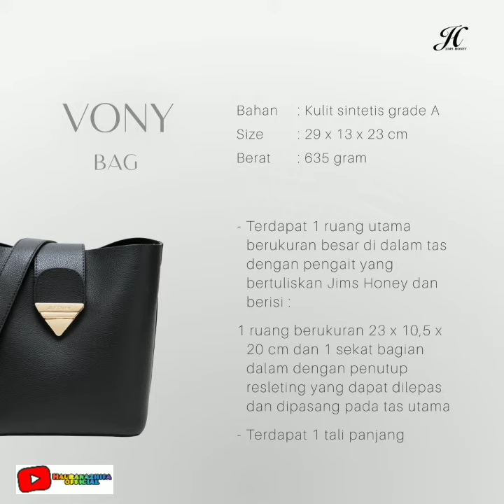Vony Bag by JH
Baby You’re so Classic, its love on rewind, everything is so throwback-ish and I kinda like it.

Meet our baby “Vony Bag” a timeless and classy design with material of Soft leather 😍 membuat penampilanmu semakin modis tentunya.

Ukurannya yang cukup compact bisa menampung banyak perintilan barang loh JHLadies!

Oh iya JHLadies Vony bag sangat multifungsi loh! bisa disesuaikan dengan kebutuhan dan style kamu 😆!

Price: IDR 338.000 SALE 50%
Menjadi IDR 169.000

Details:
Bahan : Kulit sintesis grade A
Size: 29 x 13 x 23 cm
Berat: 635 gram

- Terdapat 1 ruang utama berukuran besar di dalam tas dengan pengait yang bertuliskan Jims Honey dan berisi :
1 ruang berukuran 23 x 10,5 x 20 cm dan 1 sekat bagian dalam dengan penutup resleting yang dapat dilepas dan dipasang pada tas utama
- Terdapat 1 tali panjang